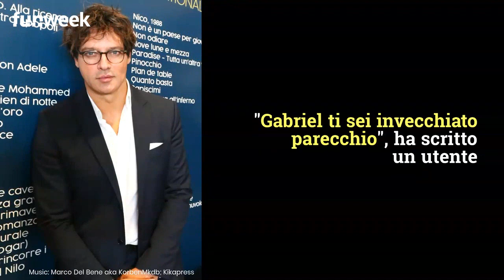Gabriel Garko, la foto a torso nudo scatena i commenti degli haters: la risposta dell'attore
Gabriel Garko si mostra a letto a torso nudo, ma gli haters si scatenano su Instagram. Ecco la risposta dell’attore ai commenti più cattivi.
Foto: Kikapresss

LEGGI ANCHE: -- Gabriel Garko, gaffe sul suo orientamento sessuale: ‘Mi piace la crostata con pere e salame piccante’